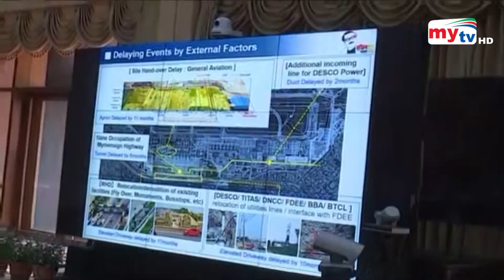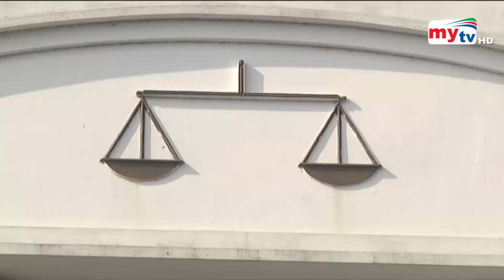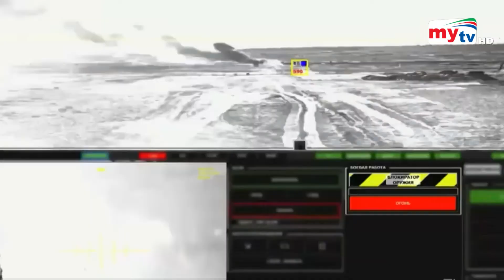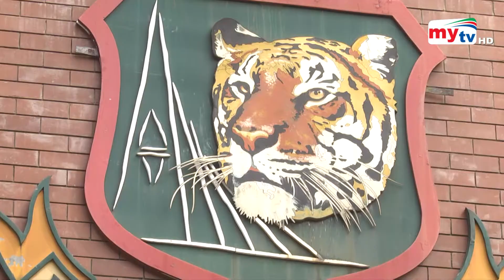Bangla News Update | 7.30 PM | 15 March 2022 | Mytv News